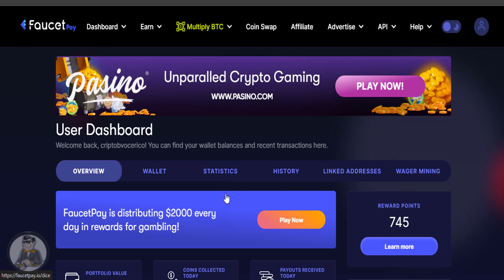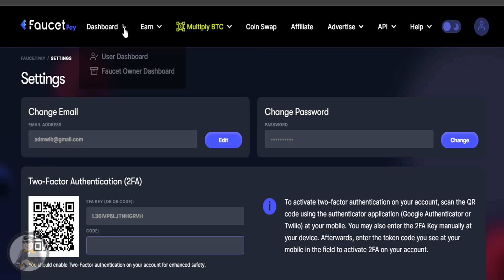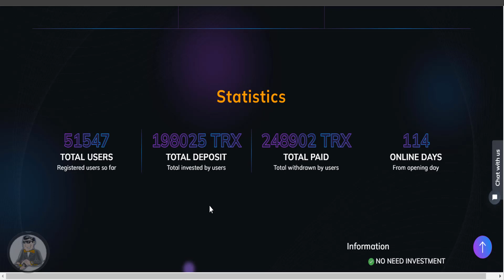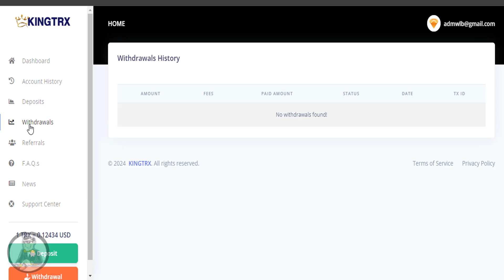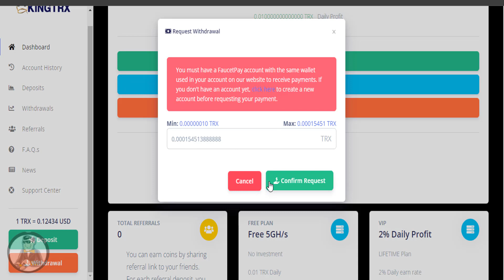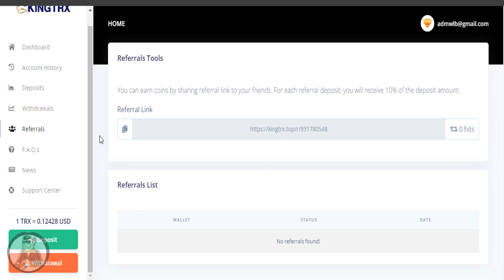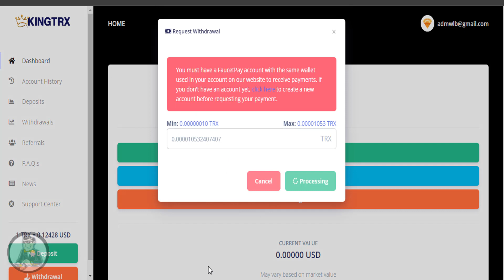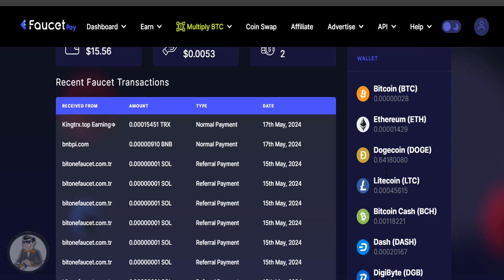Como Minerar TRX Gratuitamente com a King TRX! Passo a Passo Completo 🚀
Descubra Como Minerar TRX Gratuitamente com King TRX e FaucetPay! 🚀

Fala, pessoal! Tudo bom com vocês? Espero que sim! 🌟 Hoje vamos falar sobre mais uma incrível oportunidade de minerar criptomoedas gratuitamente. Nesse vídeo, apresento a King TRX, uma mineradora de criptomoeda TRX (Tron) que você pode usar sem gastar nada!

🔹 O que é King TRX?
A King TRX é uma plataforma simuladora de mineração de TRX, onde você pode ganhar TRX diretamente na sua conta FaucetPay. A FaucetPay é uma carteira digital que facilita o recebimento de pequenos valores de diversas plataformas de mineração.

🔹 Como Funciona?

Criação de Conta na FaucetPay: Se você ainda não tem uma conta na FaucetPay, confira o link na descrição e no primeiro comentário fixado. Lá você encontrará um tutorial passo a passo de como criar sua conta e pegar os endereços necessários para começar a minerar.
Registro na King TRX: Utilize seu e-mail da FaucetPay para se registrar na King TRX e ganhe 5 GHS gratuitamente para iniciar a mineração.
Mineração e Saques: Após o registro, você já pode começar a minerar. O mínimo para saque é de 10 satoshis de TRX, e os pagamentos são instantâneos.
🔹 Vantagens da King TRX:

Gratuito: Comece a minerar sem custo algum.
Pagamentos Rápidos: Receba seus ganhos instantaneamente na FaucetPay.
Referências: Ganhe mais indicando amigos e aumentando sua velocidade de mineração.
🔹 Dicas Importantes:

Sempre mantenha a segurança em primeiro lugar e não invista mais do que pode perder.
Aproveite a oportunidade enquanto é gratuita e acumule TRX de forma simples e prática.
🔹 Links Úteis:

FaucetPay: Tutorial Completo (Link na descrição e no primeiro comentário fixado)
King TRX: Link de Registro (Na descrição e no primeiro comentário fixado)
Não perca essa chance de ganhar TRX gratuitamente! Assista o vídeo para um tutorial detalhado e comece agora mesmo.

Espero que vocês aproveitem e tenham um ótimo dia! 🚀